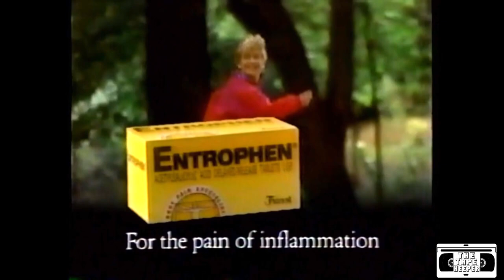Entrophen Commercial - 1995